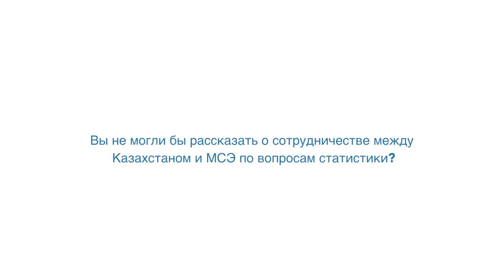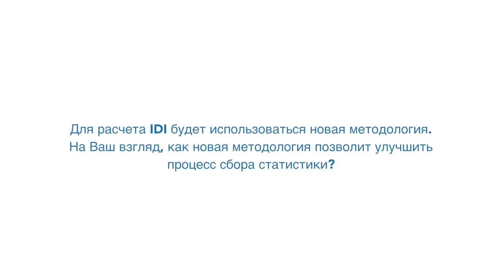ITU INTERVIEWS @ WTIS-17: Зифа ЯКУПОВА, Казахстан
Language: Russian

Interview with GЗифа ЯКУПОВА, Руководитель управления статистики услуг и энергетики, Комитет по статистике, Министерство национальной экономики Республики Казахстан